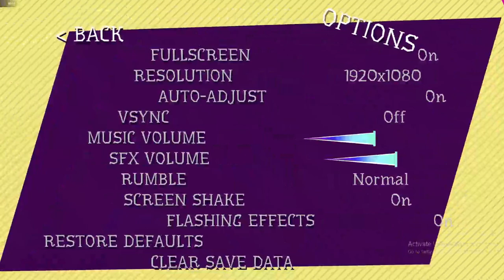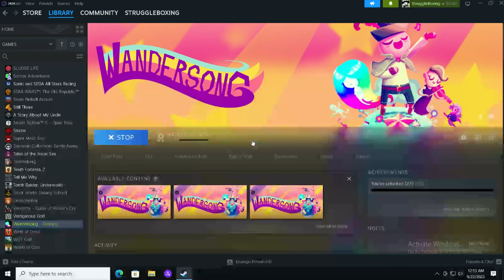Wander song PC Gameplay [ i7 2600 RX560 ]